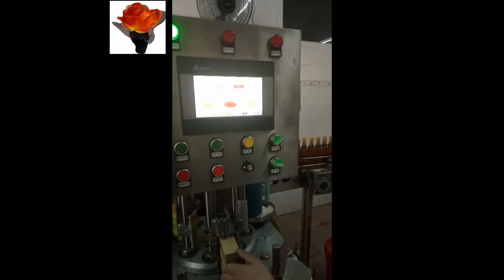cold-glue sticker labeler machinery systems for sports drinks bottle,Food & Beverage bottle ect .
automatic cold-glue labeling sticker labeler machinery equipment systems for sports drinks bottle,Food & Beverage bottle ect .

Ms Ada
Sale Manager
Sumglex  Europe Corp
skype: secadae